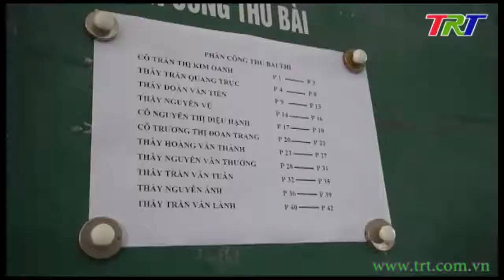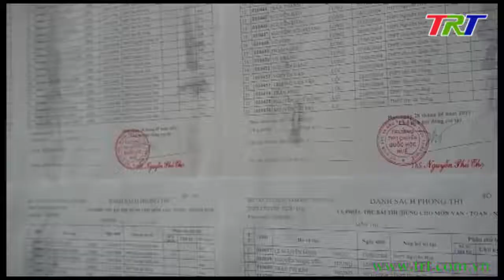Chuẩn bị sẵn sàng cho kì thi tuyển sinh vào lớp 10